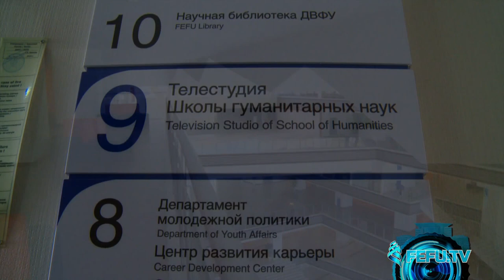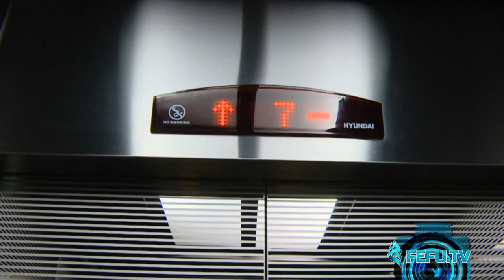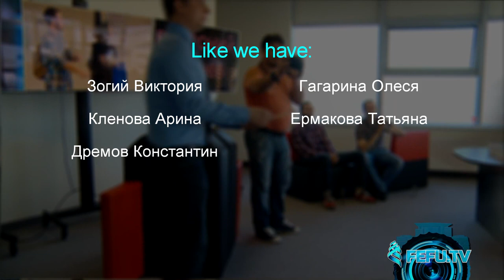Анонс FEFU.TV 2 сезон!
Встречайте - 2 сезон FEFU.TV - новый формат, новые идеи. Все самое интересное, новости и событии из жизни кампуса и не только...

Анонс подготовил Sleepwalker production (Kostya Dremov) специально для FEFU.TV!

Музыка из видео:
Spaarkey – Soon he'll be back
Hans Zimmer - Time [Inception]